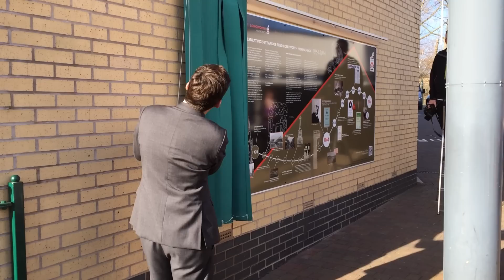Official unveiling of the 50th Year Timeline by Andy Burnham MP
On Friday 7th March 2014, Fred Longworth High School celebrated its 50th birthday. The school was officially opened on 7th March 1964. As part of the celebrations, we produced a timeline which featured significant events in Tyldesley dating back to 1770 but focused on the major events at Fred Longworth over the past 50 years. the timeline was officially unveiled by Andy Burnham MP.